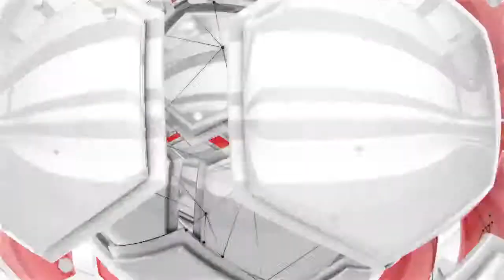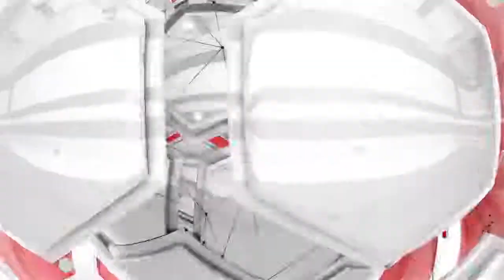Trailer fifa 2014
Yo espero el mio